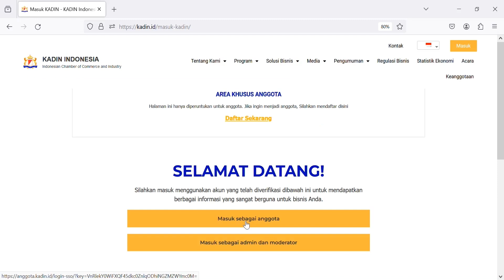Panduan Log In ke Forum Anggota Kadin